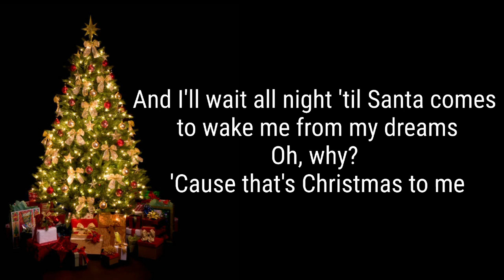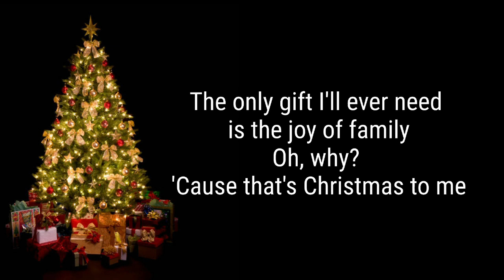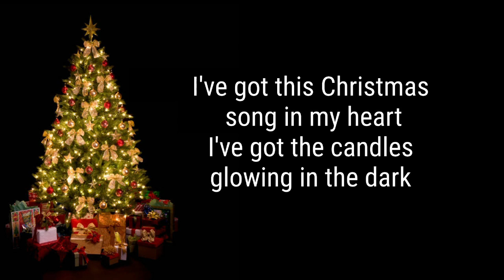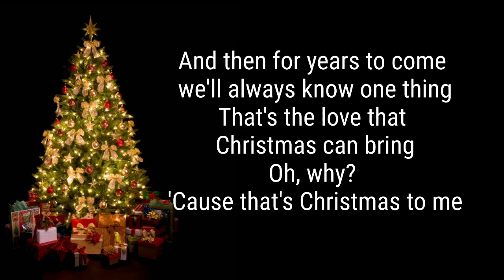That's Christmas To Me (Pentatonix) Piano solo + Lyrics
Sheet music available in both G-flat Major (original Pentatonix key) and F Major.
Music and words by Scott Hoying, Kevin Olusola, Katy Clark & Penny Clark. Arranged for piano solo by Marcia Wells.  Recorded in the original key of G-flat.

The fireplace is burning bright, shining all on me
I see the presents underneath the good old Christmas tree
And I wait all night 'til Santa comes to wake me from my dreams
Oh, why? 'Cause that's Christmas to me

I see the children play outside, like angels in the snow
While Mom and Daddy share a kiss under the mistletoe
And we'll cherish all these simple things wherever we may be

I've got this Christmas song in my heart (song in my heart)
I've got the candles glowing in the dark
 I'm hanging all the stockings by the Christmas tree

I listen for the thud of reindeer walking on the roof
As I fall asleep to lullabies, the morning's coming soon
The only gift I'll ever need is the joy of family

Oh, the joy that fills our hearts and makes us see

I've got this Christmas song in my heart
And then for years to come we'll always know one thing
That's the love that Christmas can bring